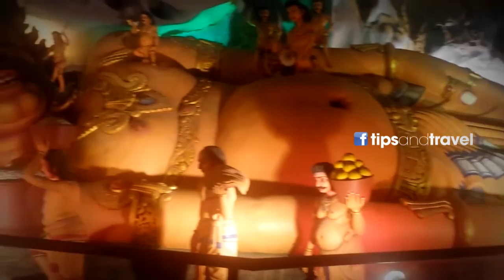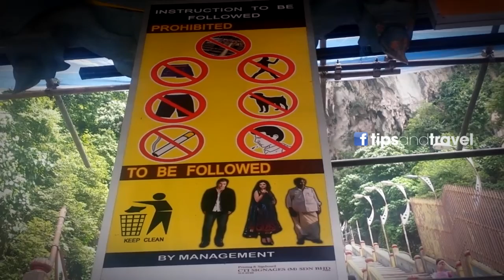Visita a Batu Caves- Kuala Lumpur! Malasia! Templo Hinduista!